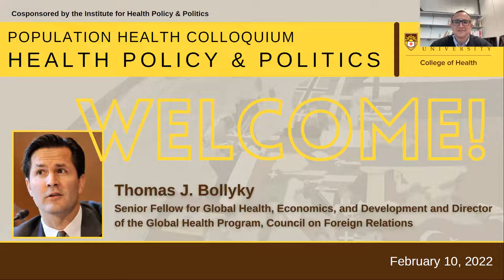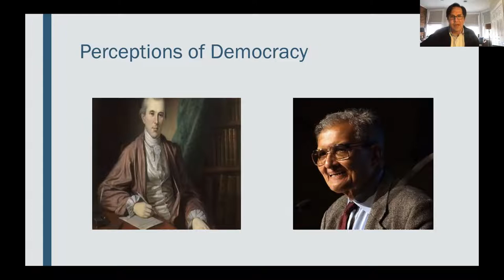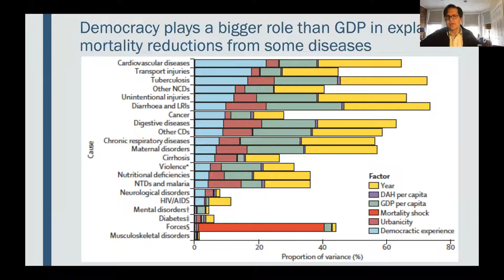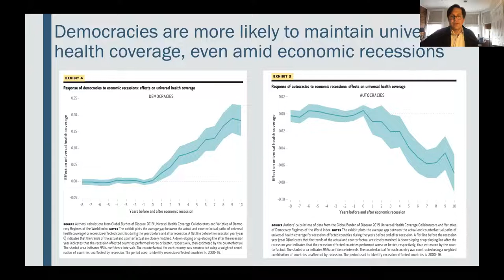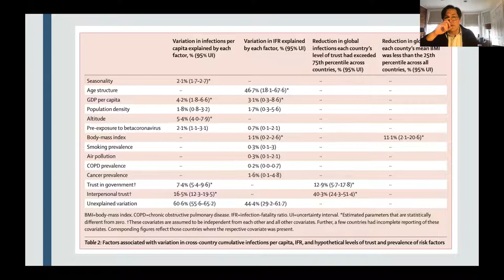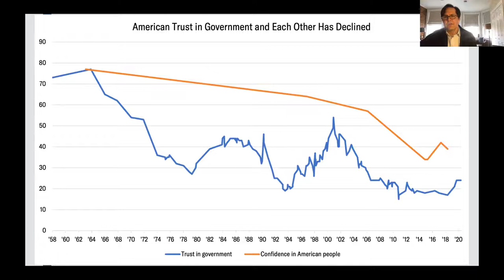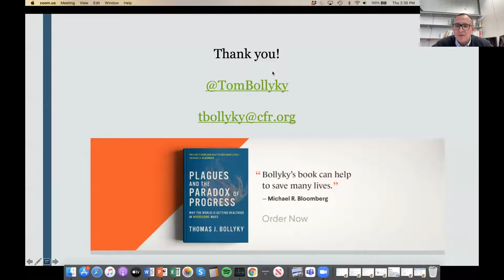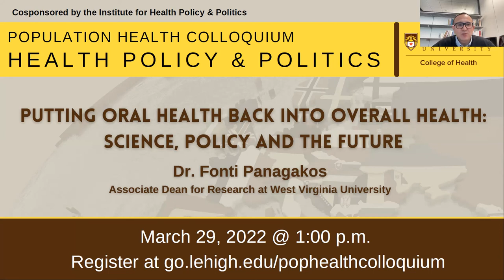Population Health Series - Thomas J. Bollyky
"Democracy, Trust, and Disease: Lessons from COVID-19"
Thomas J. Bollyky, Senior Fellow for Global Health, Economics and Development and Director of the Global Health Program, Council on Foreign Relations.